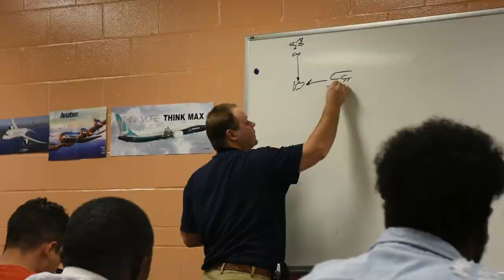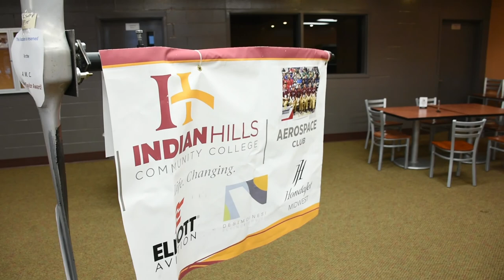AMC - Indian Hills Community College